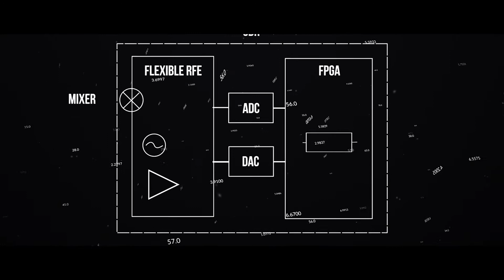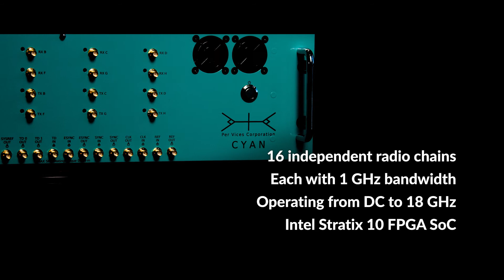Per Vices SDR | The World's Best Software Defined Radio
Per Vices designs and builds versatile and powerful software defined radio (SDR) solutions that are fully customizable to meet growing and evolving technological needs.

What is SDR?

SDR is a radio communication system where components that have been traditionally implemented in hardware (e.g. mixers, filters, amplifiers, modulators/demodulators, etc.) are instead implemented by software.

They are made up of components such as a radio front end (RFE), ADC & DAC, filters, modulators, LNA, amplifiers, digital signal processors (DSP) and FPGAs. Field programmable gate arrays (FPGAs) allow for the SDR to be reprogrammed and updated easily.

Who uses SDR?

As an all-in-one platform, it's a compact and versatile solution that can be used for multiple applications and easy integrates into new or legacy systems. Industries include: GNSS, radar, interoperability, 5G, test & measurement, medical imaging, satellite, aerospace, defence, spectrum monitoring and more.

Cyan & Crimson TNG

Our platforms, Cyan & Crimson TNG,  are designed & deployed in mission critical systems and offer the highest bandwidth (over 1GHz) across a wideband (DC-18GHz), with multiple independent radio chains (MIMO). We are built for mission critical application that have demanding specs and challenges. Whether its a COTS or custom solution, we work with you every step of the way.